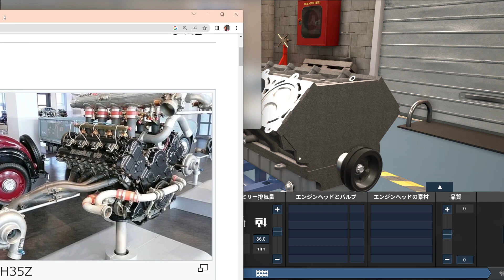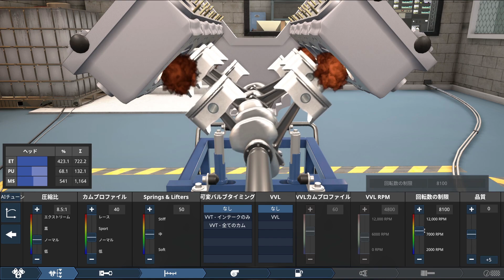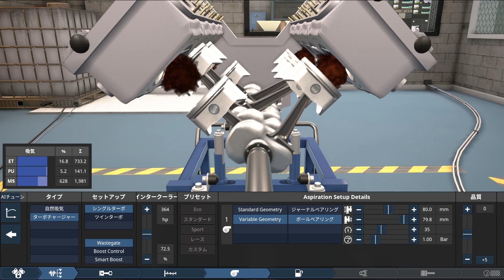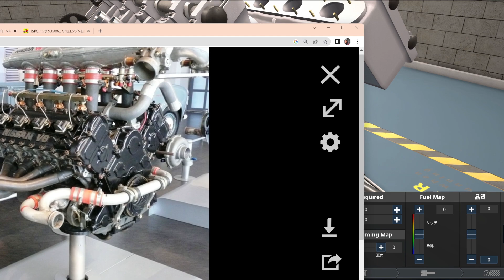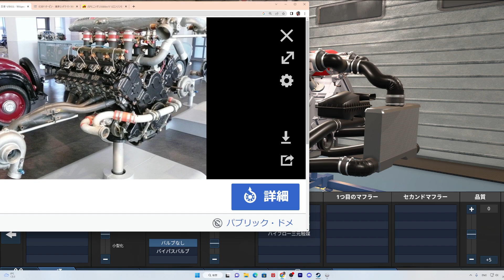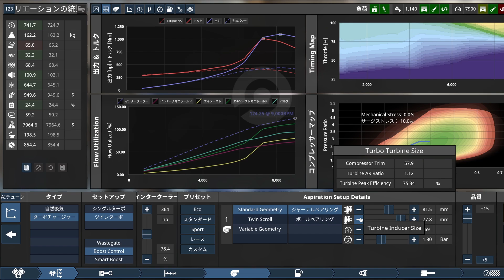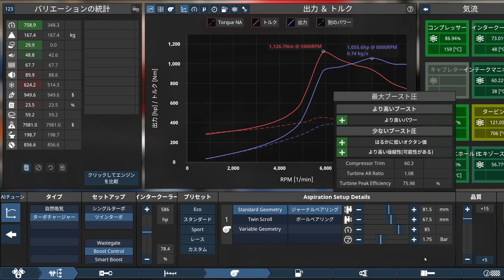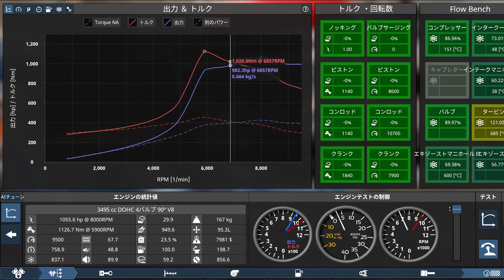【グランツーリスモ7】謎に包まれたグループCカーの最高速度予想！エンジンSIMで馬力解明！【picar3】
◆◆エンジンシミュレーター◆◆

・【新型BRZ 86】エンジンシミュレーターで新型BRZのFA24を完全再現して回してみた！

・究極のNAエンジンを実装して走らせる！超リアルエンジンシミュレーター